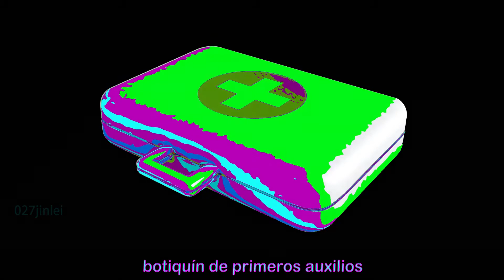first aid kit botiquín de primeros auxilios